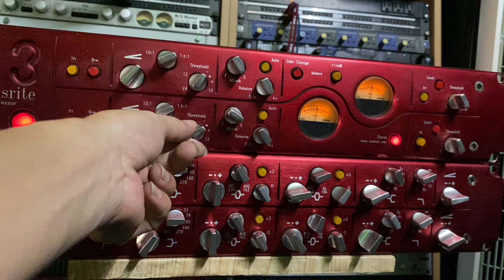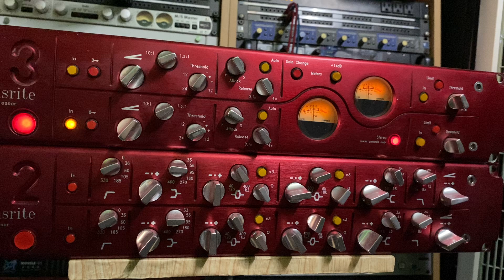FOCUSRITE RED 2 COMP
Comp stereo đến từ focusrite red2 - dòng gear cao cấp nhất của focusrite